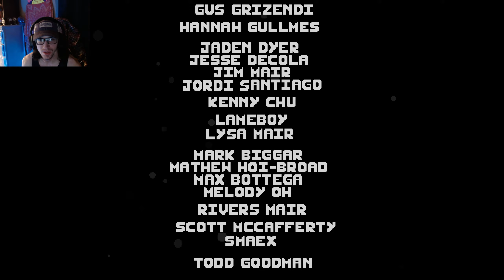Monsters in the Deep - Swallow the Sea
This game was so good! I really want a longer version of this game, or something similar to it that keeps the same vibe as this one. The monsters, the obstacles, and the ambiance made this game a one-of-a-kind experience. Go try it for yourself and tell me what you think... See ya!

- LigBeastYT